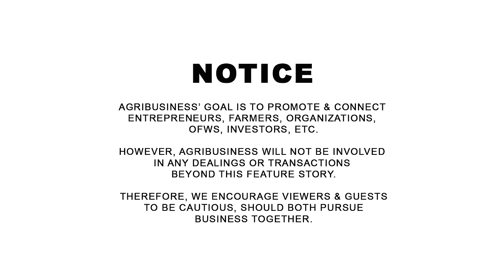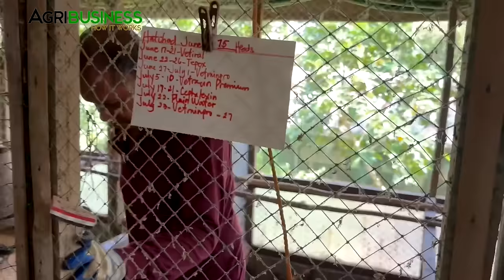Kumita ng 700K per Month sa Darag Sisiw + RTL + Eggs + Dress Chicken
Kumita ng 700K per Month sa Darag Sisiw + RTL + Eggs + Dress Chicken. La Granja De Moreno Farm, Sibunag, Guimaras. PHILIPPINE COUNCIL FOR AGRICULTURE, AQUATIC AND NATURAL RESOURCES RESEARCH AND DEVELOPMENT, Paseo de Valmayor, Economic Garden, Brgy. CONTACT Messenger: Buddy Gancenia, 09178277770 | Agribusiness How It Works. Instruct. Inspire. Succeed.